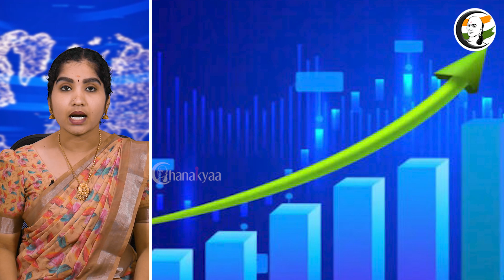India Stock market அதீத வளர்ச்சி வெளியான காரணம்! | Lok Sabha Election | Mumbai | Geo Politics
சாணக்யா!